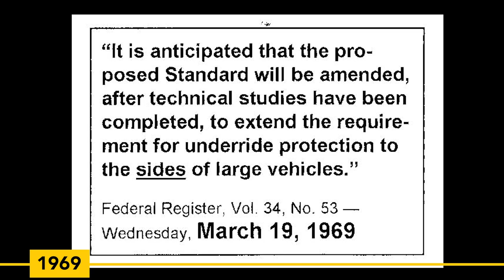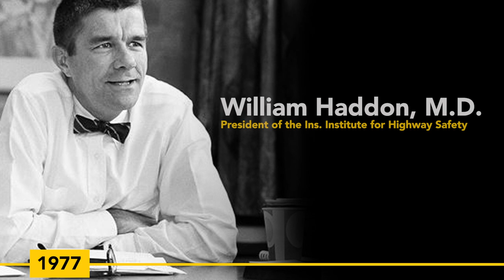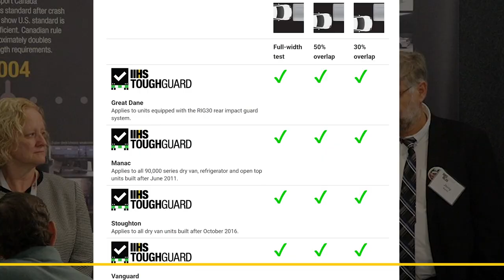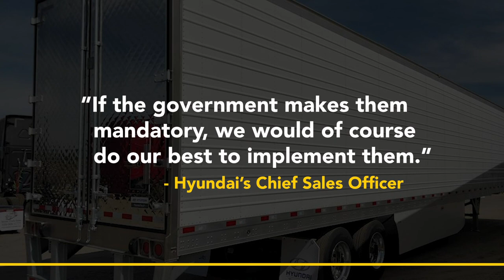A Timeline of Underride Safety | The Law Firm for Truck Safety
The trucking industry must adopt new standards for side underrides, according to the families of victims needlessly killed in preventable truck crashes.

In a town hall-style meeting held Friday, February 26th, U.S. Senator Kirstin Gillbrand (D-NY), who introduced underride legislation in 2017, said she understands that side underride guards can keep motorists alive.

“We know that adding side underride guards to tractor-trailers and straight trucks is truly a matter of life and death.”

The meeting, which included families of underride victims, engineers, safety advocates, and representatives from trailer manufacturers, focused on ways the industry can make tractor trailers safer. The goal: prevent cars from ending up under tractor trailers which often lead to catastrophic injuries or death.

Safety advocates are calling on the trucking industry to implement side underride standards. A meeting was held on February 26th. U.S. Senator Kristen Gillibrand shared opening remarks.
Lois Durso’s daughter and Marianne Karth’s two daughters were killed in underride truck crashes. They founded Stop Underrides and AnnaLeah and Mary for Truck Safety advocacy groups, which took part in Friday’s meeting.

The advocacy groups released the following joint statement: “We are thankful for the legislators who have already stepped up to the plate to cosponsor this bill that will end a decades-old public health and traffic safety problem. Thousands of lives have been lost as a result of truck underride. Countless more will die unless the motoring public is protected from this kind of crash. It is the duty of the government to protect its citizens. If Congress is unwilling to protect their constituents from death by underride, who will?”

Among the proposals, families urged the trucking trailer manufacturers to adopt the “Consensus Side Guard Standard,” a requirement that any side guard is able to provide “vehicle crash compatibility with a midsize car, to prevent intrusion into the occupant survival space, when it is struck at any location, any angle, and at any speed up to and including 40 mph.”

“I’ve seen first-hand the dramatic difference an underride requirement will bring.” says Andy Young, a partner at The Law Firm For Truck Safety which participated in the meeting. Young said that “truck underride causes closed-casket fatalities and the worst of the worst catastrophic injuries resulting in eight-figure verdicts.”

Andy Young sits on the Motor Carrier Safety Advisory Committee (MCSAC) which advises the Federal Motor Carrier Safety Administration (FMCSA.)

With the adoption of this proposal, motorists stay alive, families stay together, and the need for wrongful death lawsuits is reduced. Everyone wins.

“We strongly urge the Truck Trailer Manufacturers Association to adopt the proposed Consensus Side Guard standard and to improve on it,” said Karth. “Too many lives are lost to simply ignore it.”

“We need underride legislation now,” added Durso.  “Or people will continue to die.”